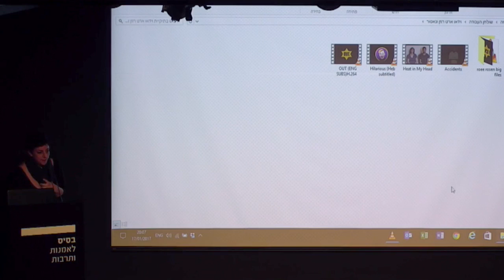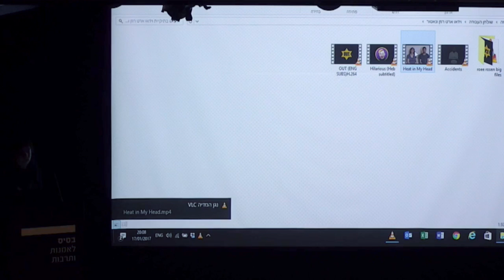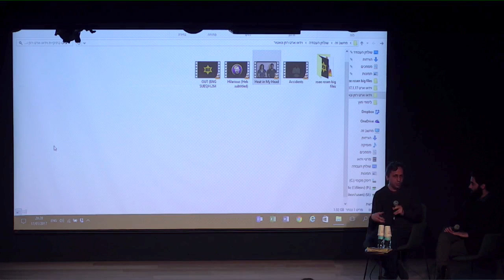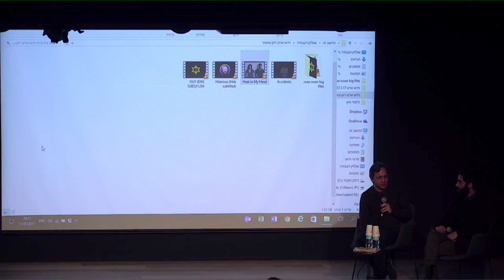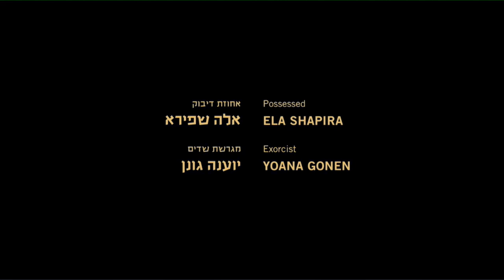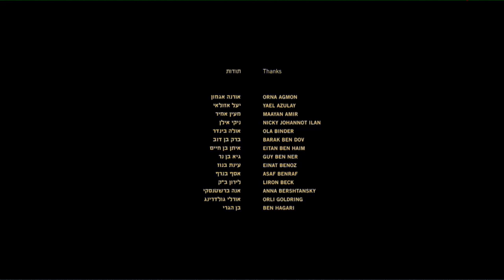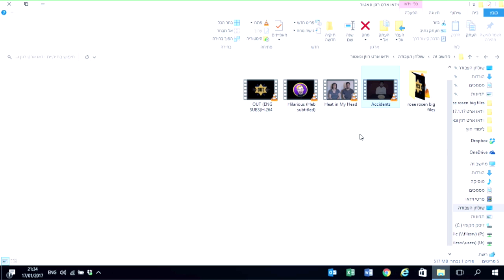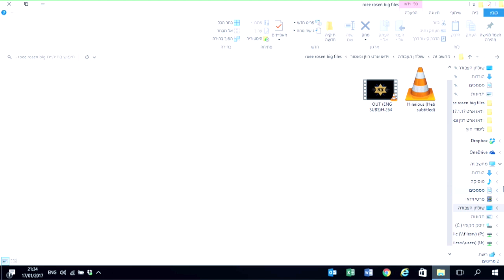Roee Rosen and Karam Natour in Conversation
Second meeting in the Video Art series, moderated by Ruti Sela, with Karam Natour and Roee Rosen. The Basis Art School  | 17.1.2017

מפגש שני בסדרת 'וידאו ארט' בהנחיית רותי סלע, עם כרם נאטור ₪ רועי רוזן . בית ספר בסיס לאמנות ותרבות | 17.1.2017